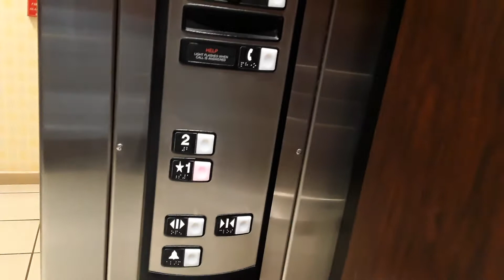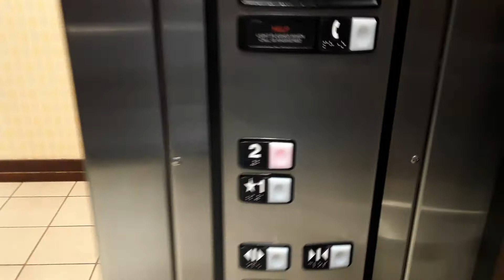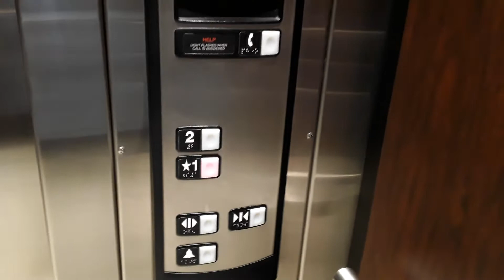Schindler 330a Hydraulic Elevator Barnes And Noble Waukesha WI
Nice Schindler 330a Very Bright With The Lights And A Very Load Motor